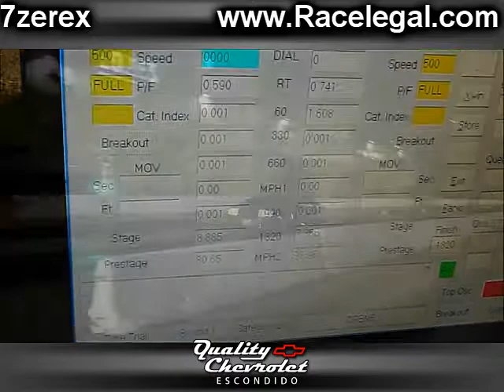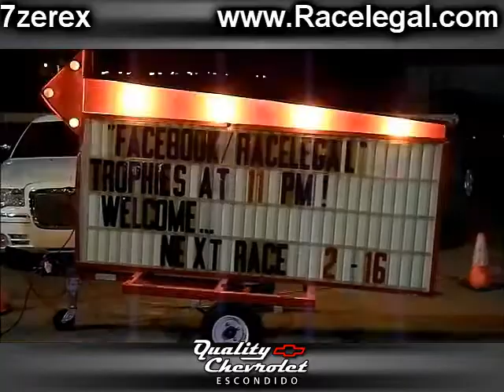Friday Night Drag Racing Four Racelegal.com 2-9-2018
Raclegal.com Friday night drag racing at sdccu stadium the night before the supercross at petco park and with a event at southbay motorsports crowd was a little light.